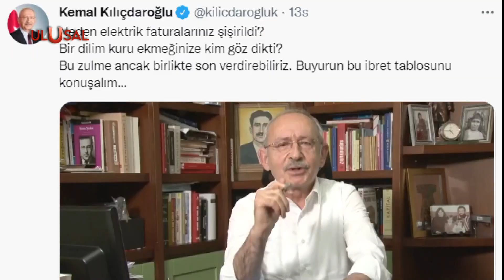Kemal Kılıçdaroğlu: ''Elektrik faturalarımı ödemeyeceğim''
CHP Genel Başkanı Kemal Kılıçdaroğlu, ABD’nin Türkiye’ye karşı yürüttüğü yaratıcı yıkıcılık projesine bir tuğla daha koydu. Halkı hukuk dışı çıkmaya teşvik eden Kılıçdaroğlu, “elektrik zammı geri çekilene kadar faturalarımı ödemeyeceğim” dedi.